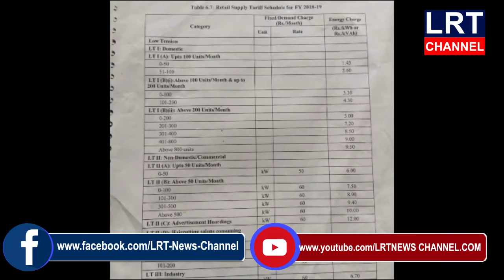14.06.2020 LRT NEWS BULLETIN VEMULAWADA